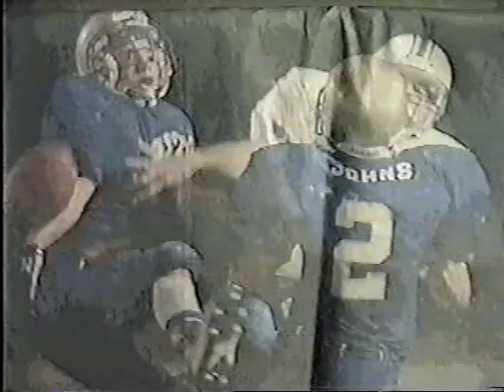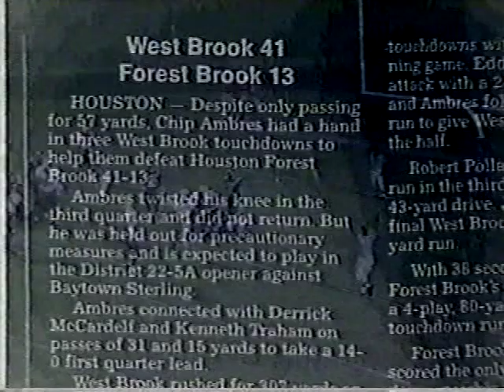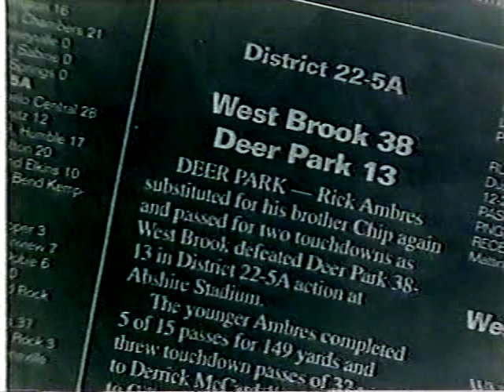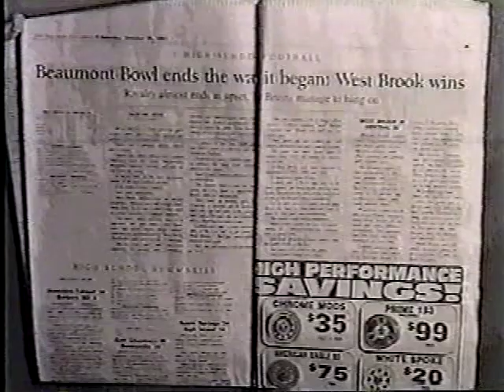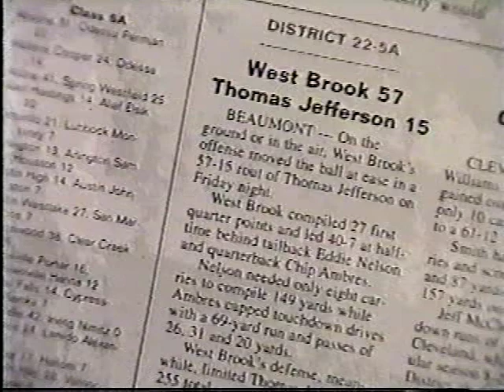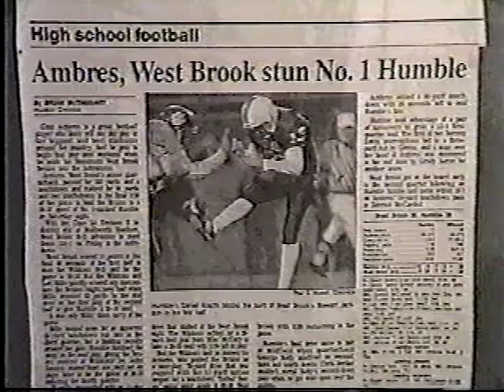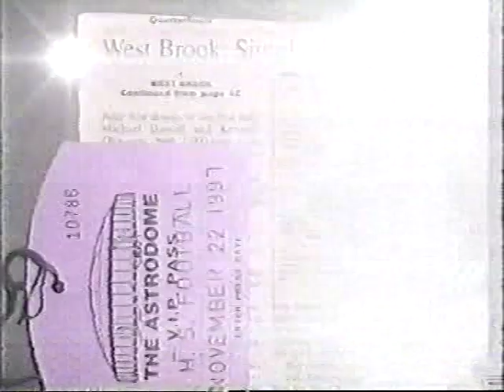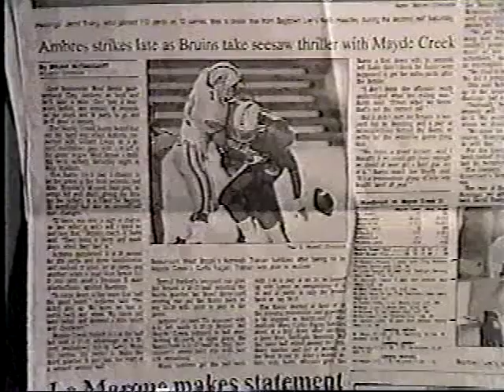Beaumont West Brook Class of 1998 Football Season Highlight Video